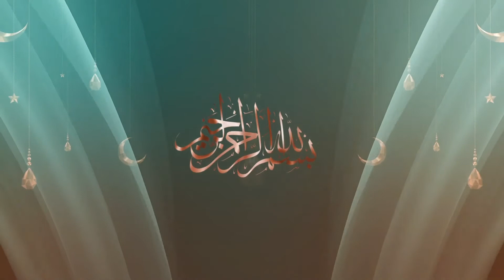قراءات من إفريقيا - عبد الله محمد ماني - جمهورية غامبيا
آيات عطرة من الذكر الحكيم، يتلوها على مسامعكم " عبد الله محمد ماني " من جمهورية
في إطار مسابقة مؤسسة محمد السادس للعلماء الأفارقة في حفظ القرآن_الكريم وتجويده وترتيله في دورتها الأولى بفاس

Des versets du Saint_Coran récités par Manneh Abdollah de la République de Gambie
Dans le cadre du concours de la Fondation Mohammed VI des Ouléma Africains de mémorisation, de déclamation et de psalmodie du Saint Coran lors de sa première session à Fès.

Holy_Quran verses recited by Manneh Abdollah from the Republic of the Gambia
During the Mohammed VI Foundation of African Oulema competition of memorization, declamation and Tajwid recitation of the Holy Quran in its first session held in Fez.